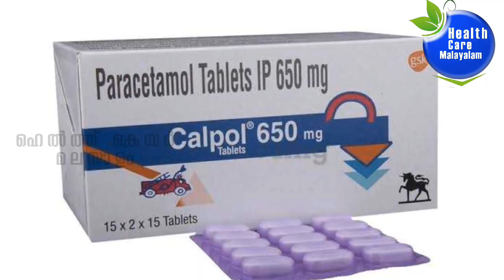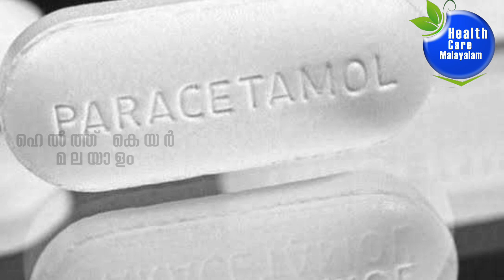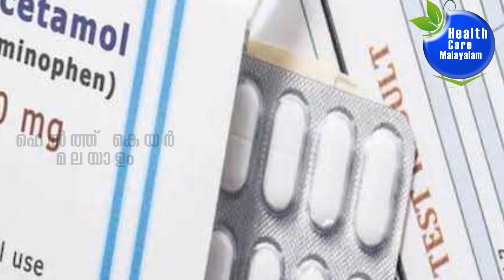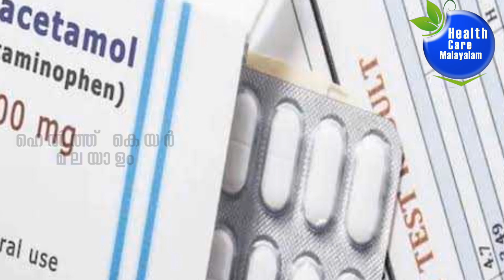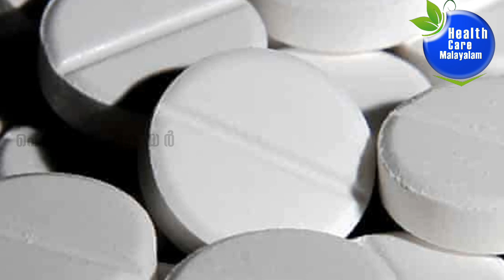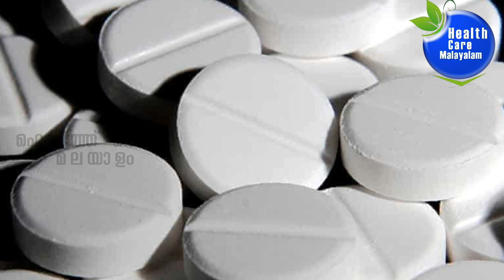പാരസെറ്റമോളിന്‍റെ പിറവിയും ഇപ്പോഴത്തെ പാരകളും |History and misconceptions of paracetamol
What is paracetamol and its side effects?

Is it safe to take paracetamol daily?
Is paracetamol useful or harmful?
Why is paracetamol bad for you?

 HEALTH DISCLAIMER : --  The information provided on this channel and its videos is for educational & information purposes only  and should not be considered as professional advice . viewers are subjected to use those information on their own risk. This channel doesn't take any responsibility for any side effects,harm ,illness or any health or skin care problems caused due to the use of our content or anything related to this.